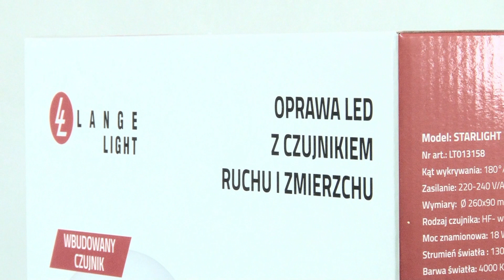Plafon wewnętrzny LED STARLIGHT marki LANGE LIGHT – jak zamontować i ustawić parametry?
STARLIGHT – WEWNĘTRZNY PLAFON LED (SUFITOWY/ŚCIENNY) ZE ŚWIATŁEM BAZOWYM ORAZ CZUJNIKIEM RUCHU I ZMIERZCHU bardzo dobrze doświetli każde pomieszczenie dużym strumieniem światła (ponad 1500 LM) o neutralnej barwie (4000 K). Doskonale sprawdzi się jako oświetlenie części wspólnych budynków użyteczności publicznej: klatek schodowych, przejść, ciągów komunikacyjnych, przedsionków, piwnic, garaży, pomieszczeń gospodarczych czy też szatni. Z powodzeniem można również zamontować ją w domach jednorodzinnych do oświetlenia wiatrołapów czy korytarzy. Najwyższa klasa energooszczędności A++ w połączeniu z technologią LED z czujnikiem ruchu i zmierzchu zapewniają oszczędną eksploatację przez cały okres użytkowania. Odpowiednio rozmieszczone chipy ledowe, zgodnie z technologią homogeneous light, sprawiają, że cała powierzchnia klosza świeci równomiernie, zapewniając zrównoważony rozsył światła w pomieszczeniu. Okres gwarancji obejmujący aż 5 lat jest najlepszym dowodem wysokiej jakości tego plafonuled.